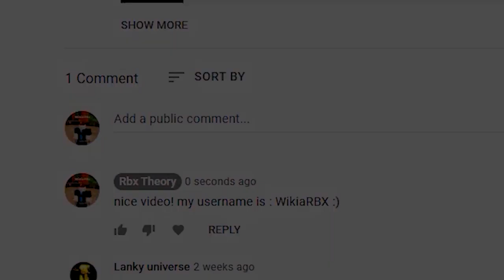(2022) BLOX FRUITS CODES *FREE FRUIT* ALL NEW SECRET OP ROBLOX BLOX FRUITS CODES!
(2021) BLOX FRUITS CODES *FREE FRUIT* ALL NEW SECRET OP ROBLOX BLOX FRUITS CODES!